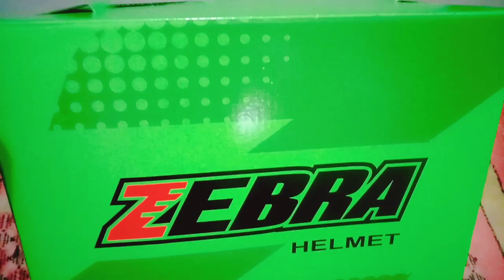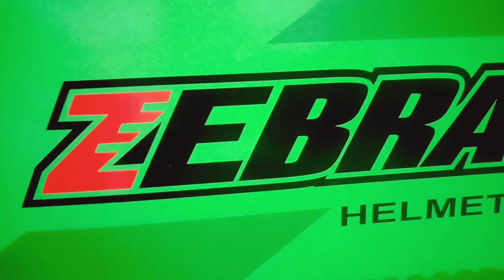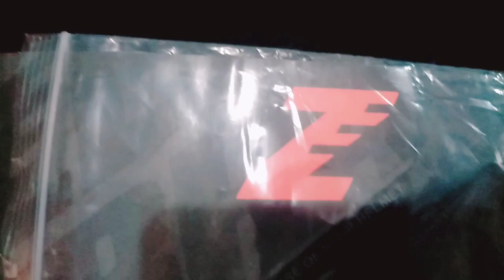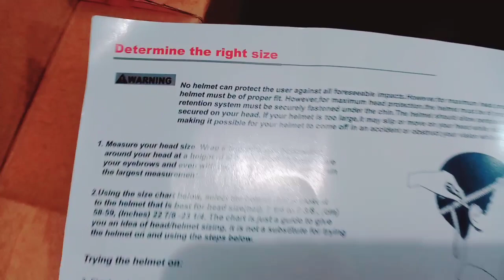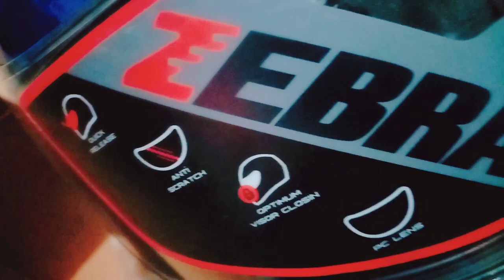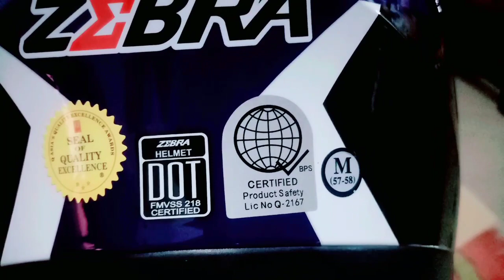ZEBRA FULL FACE HELMET- UNBOXING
Original Zebra Full Face Helmet
Helmet Shop in Congressional Avenue, Dasmarinas, Cavite